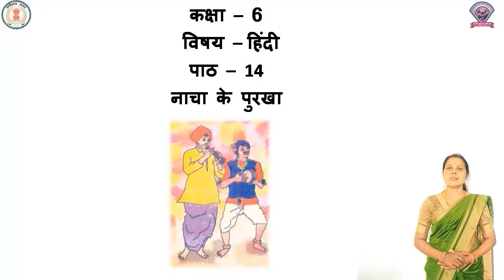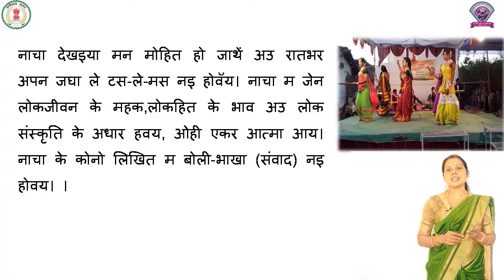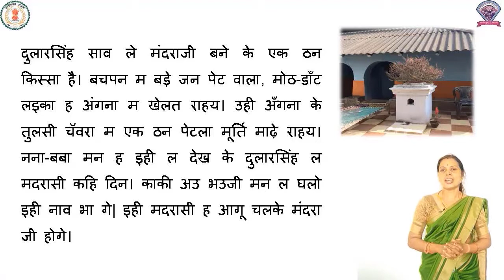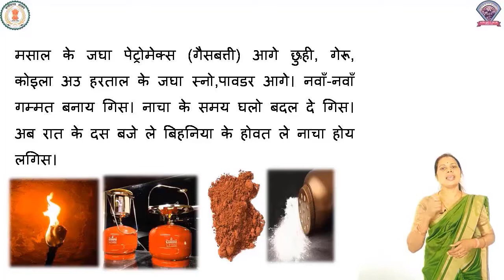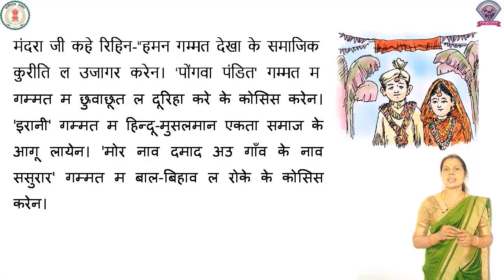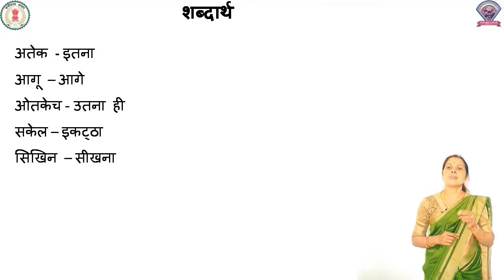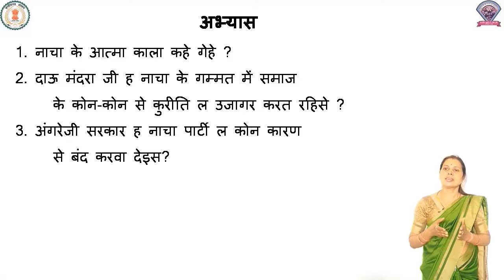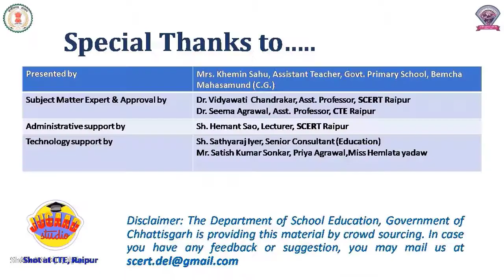कक्षा - 6, हिंदी, पाठ - 14 , नाचा के पुरखा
कक्षा - 6
विषय - हिंदी
पाठ - 14
पाठ का नाम - नाचा के पुरखा